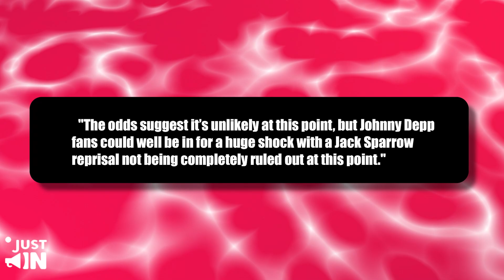HUGE! POTC Screenwriter Reveals MAJOR Hint To Johnny's Comeback!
THIS IS HUGE! POTC Screenwriter Reveals MAJOR Hint To Johnny's Comeback!
This is huge! POTC screenwriter has revealed a major hint toward Johnny’s comeback! We were all waiting anxiously for this news and it has officially arrived.